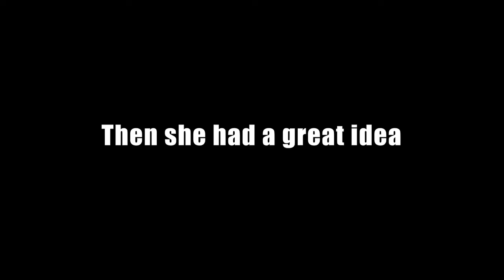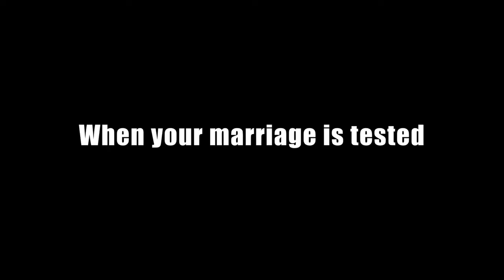DIVORCE BAIT TRAILER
Director : Patrick Perez Vidauri